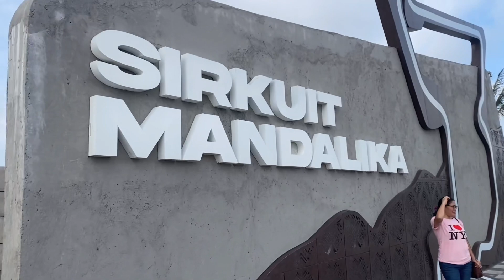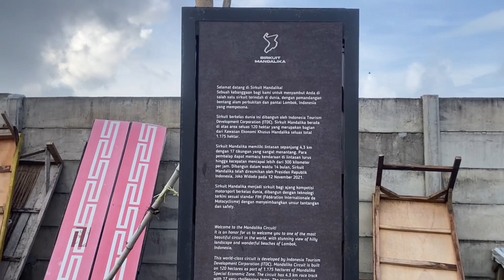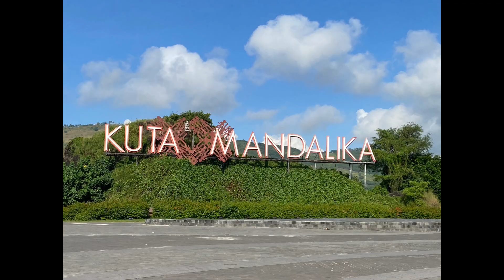Pertama kali lihat Sirkuit Mandalika dan takjub dengan penampakan pantai Kuta Mandalika terbaru